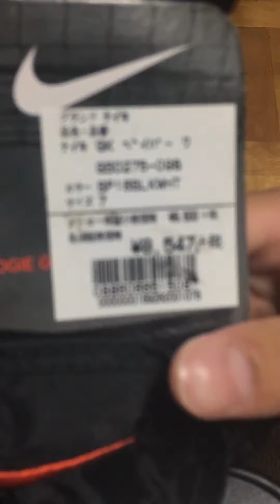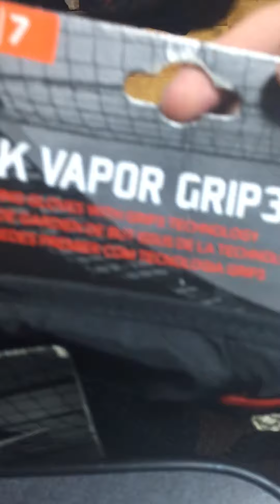キーパーグローブ